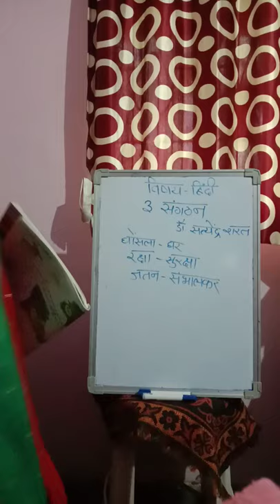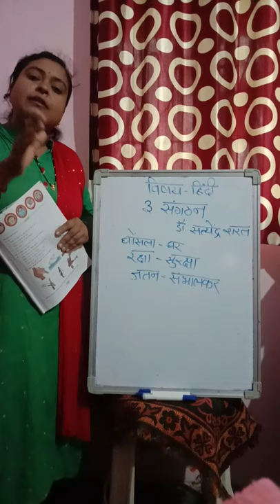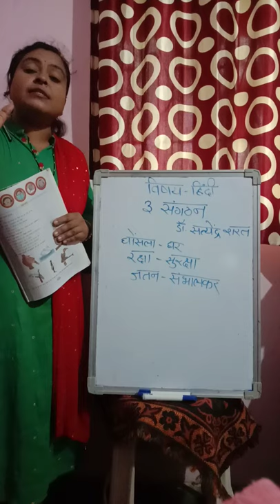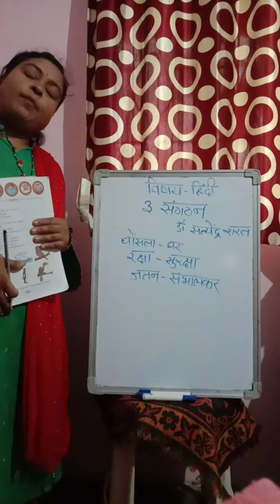class - 4th sub - hindi Topic - sanghatan [video 2]